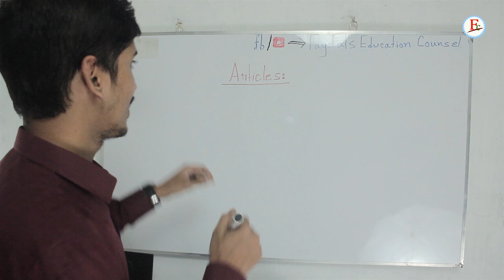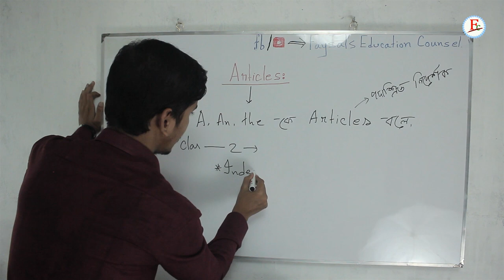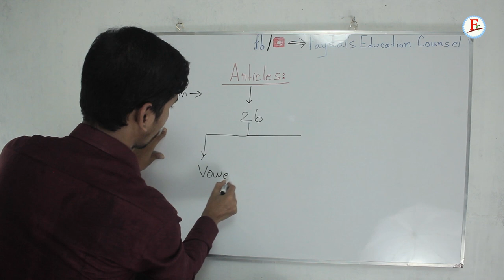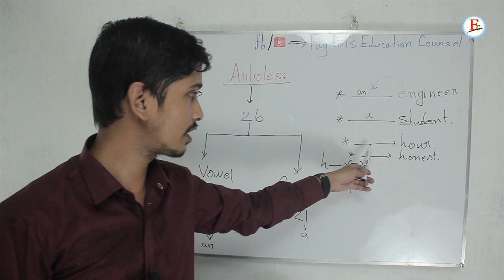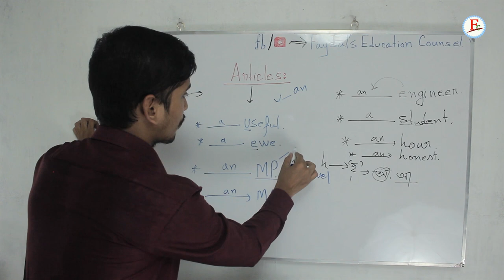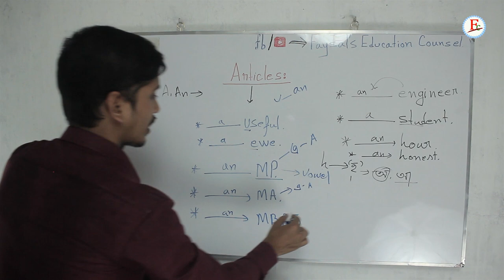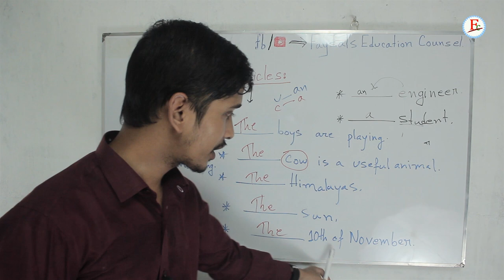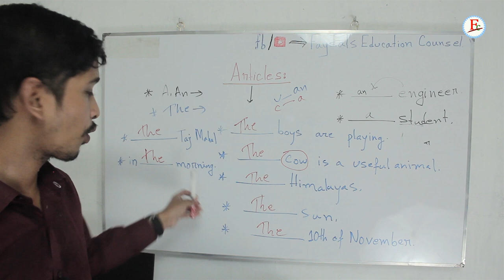Article | About articles | English grammar | Faysal Jewel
This video is about Article / Article Types, Rules, about articles in English grammar. You can learn from this video:

1) What are articles in English grammar,

2) Types of articles,

3) Rules of articles in English grammar,

4) Uses of articles both indefinite and definite with examples,

I have briefly explained in this video of Bangla. Which you can easily learn about the article.

☑️ Anti-Piracy Warning…..